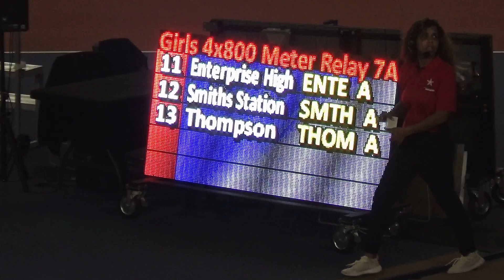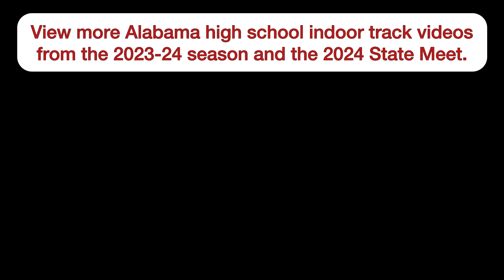7A Girls 4x800m Relay 2024 AHSAA Indoor Track State Meet Birmingham Alabama High School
Alabama High School Indoor Track State Championship Meet 2024
AHSAA 7A
2/3/2024
Birmingham Crossplex

4x800 Girls 4x800 Meter Relay

FINAL RESULTS:
1 Oak Mountain HS 9:35.32 1
2 Chelsea High School 9:38.20 1
3 Hoover 9:38.55 1
4 Hewitt-Trussville HS 9:45.79 1
5 Vestavia Hills HS 9:50.05 1
6 Huntsville HS 9:59.31 1
7 James Clemens 10:02.44 1
8 Auburn 10:19.74 1
9 Enterprise High 10:24.14 1
10 Smiths Station 10:58.06 1
11 Thompson 11:00.88 1
12 Fairhope 11:08.14 1

Oak Mountain High School state champs